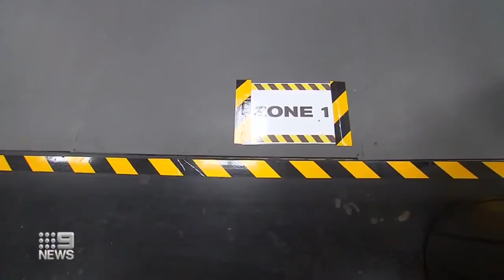Coronavirus: Latest on Melbourne gym and theatre openings, and Boxing Day test | 9 News Australia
Melbourne's fitness industry is still waiting for clarity on how gyms will operate when they reopen on November 8.